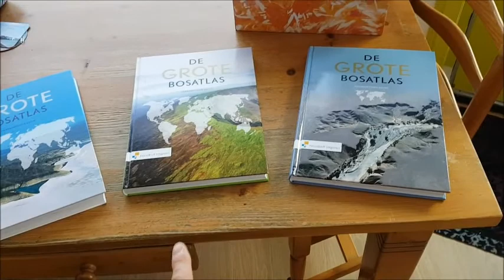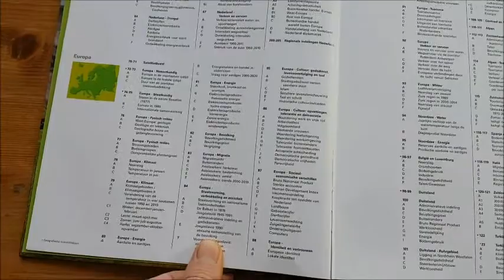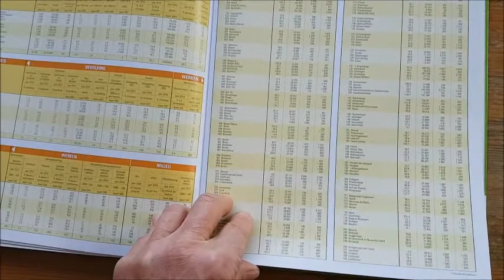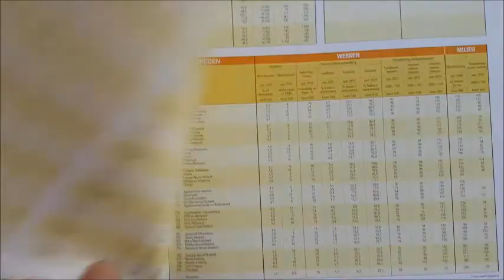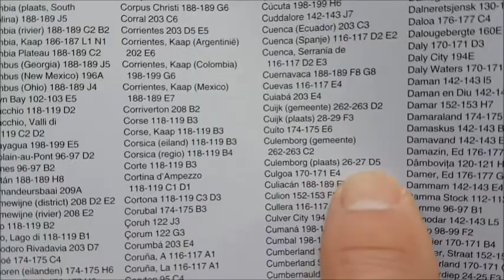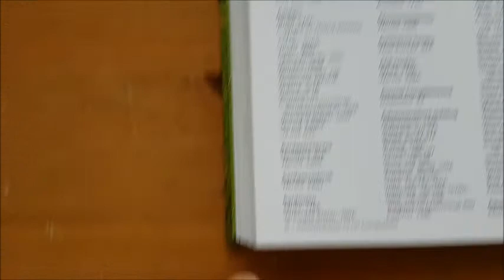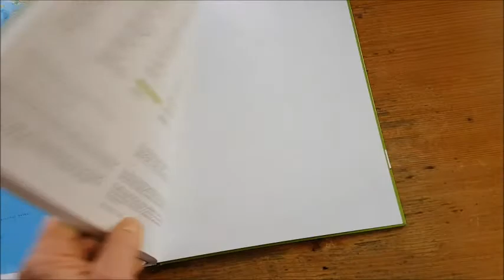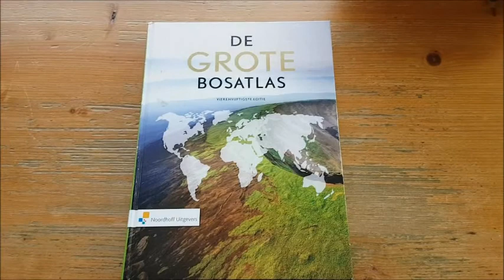Atlas gebruik aardrijkskunde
Vaardigheden: atlas gebruik